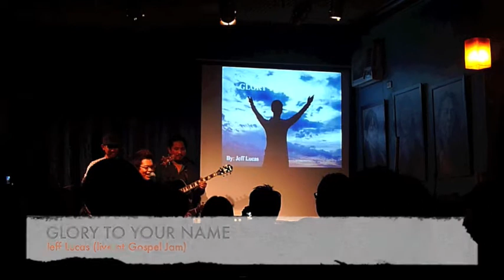Jeff Lucas - Glory To Your Name (live at Gospel Jam)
5 Jan 2012

Gospel Jam: "Stepping Out In Faith"
Conspiracy Cafe, Visayas Ave.